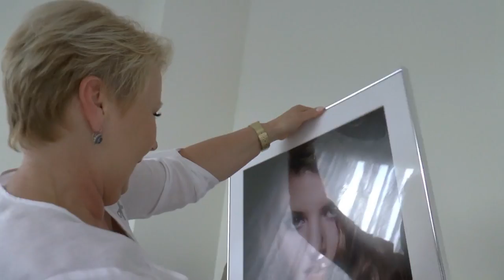Otwarcie salonu Marta Kwolek make-up artist